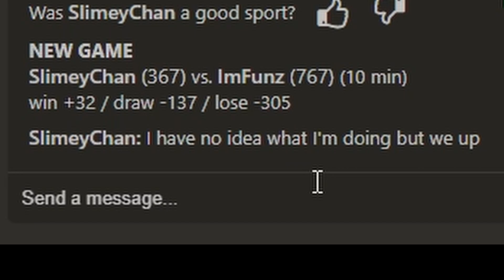The Worst Chess Game OF ALL TIME??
This has got to be the stupidest game of chess ever played. If Magnus Carlson saw this he would probably develop heart failure.

i am terrible at chess. i suck at chess. greatest chess blunders of all time. the worst chess blunders. chess memes. chess funny.